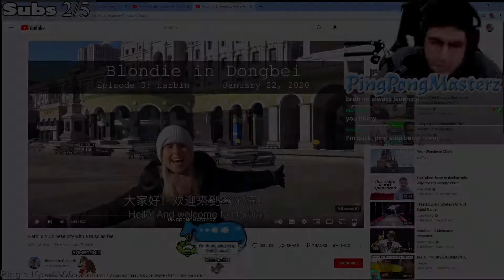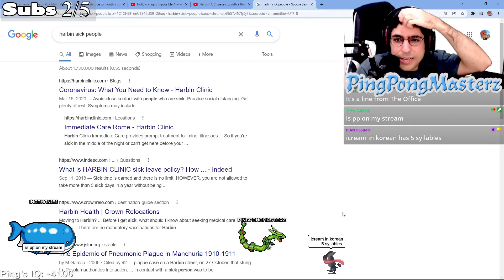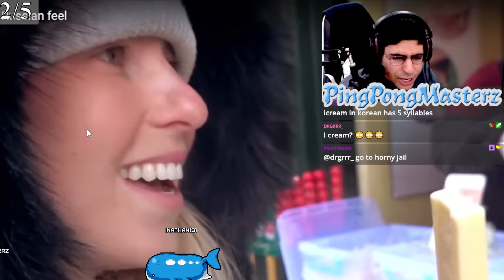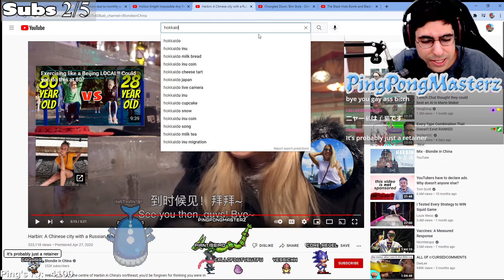Ice Cream in the Cold!?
I react to a video talking about Harbin, a city that has a Russian feel, and a video that has a lot to comment on. Let me know what YOU think :)